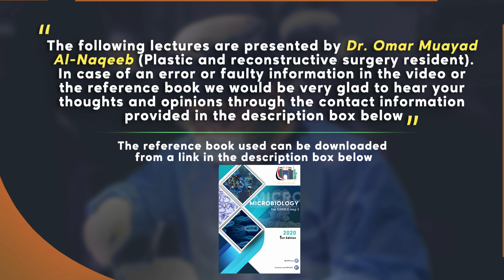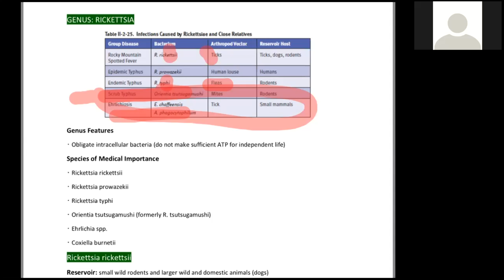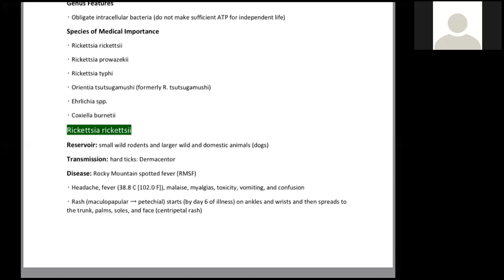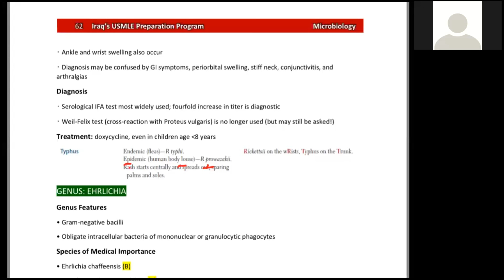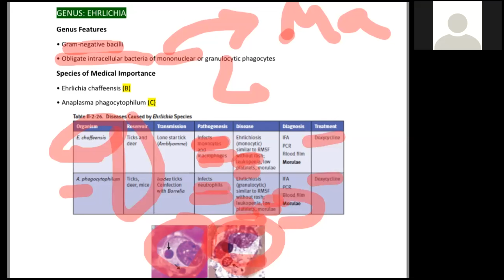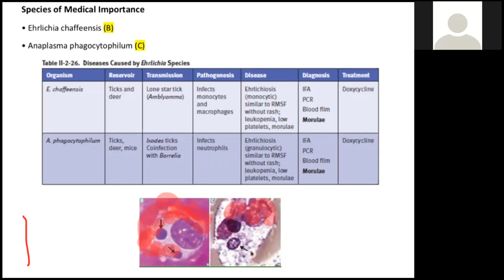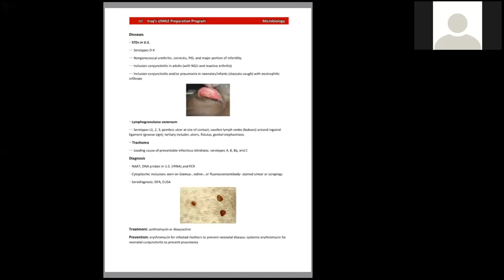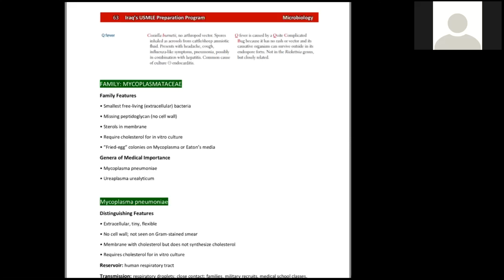Rickettsia rickettsia | Ehrlichia chaffeensis | Coxiella burnetii | Q fever